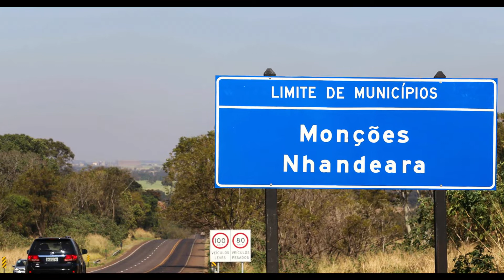Entrega repentina na cidade de Monções-SP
Classical Carnivale de Twin Musicom é licenciada de acordo com a licença Atribuição 4.0 da Creative Commons.